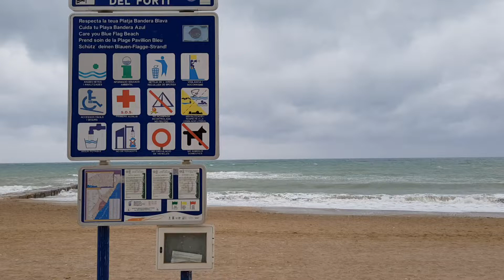Vinaròs News, temporal marítim, 18-4-19